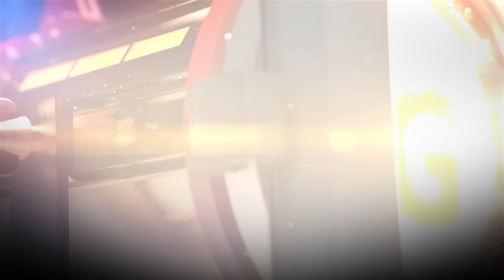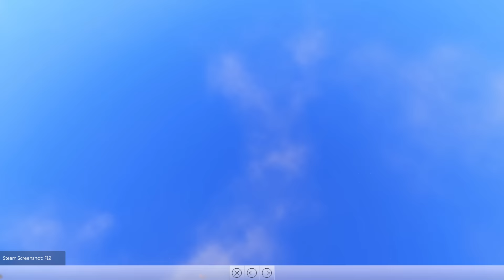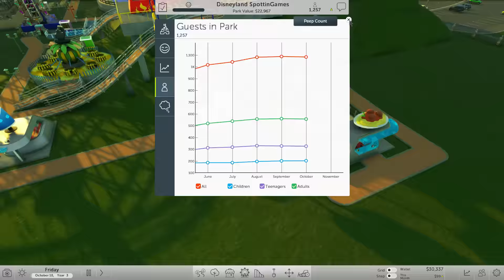RollerCoaster Tycoon: World (Early Access) Gameplay - Part 9 60FPS HD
RollerCoaster Tycoon: World - Deluxe Edition (Early Access) Gameplay Playthrough 1080p HD 60 fps [No Commentary]
Walkthrough by Ryan (SpottinGames) on the PC in 1080p.